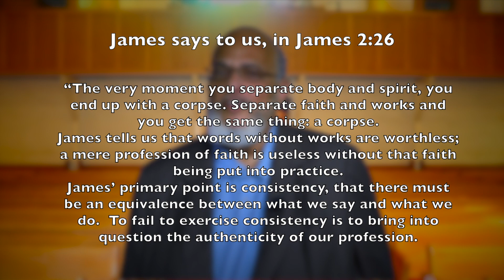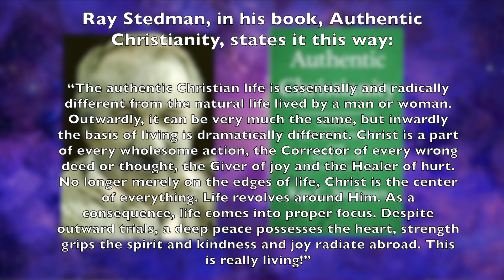Mornings with Shiloh October 27th 2023